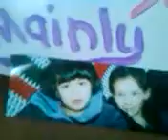TwinZ andZ BallZ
Saw some balls, stuffed animals, music, and a camera and some boredom to that. This video suckz BALLZZ!